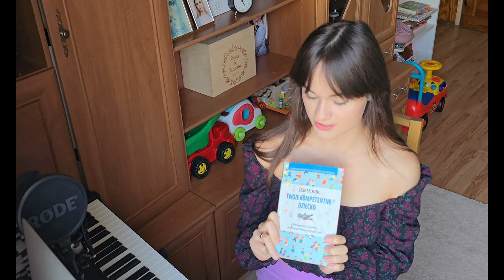5 RZECZY, KTÓRYCH❌️NIE POWIEM❌️MOJEMU 👶DZIECKU | Thereska ♡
Książka, o której mowa w odcinku: ,,Twoje kompetentne dziecko" - Jesper Juul